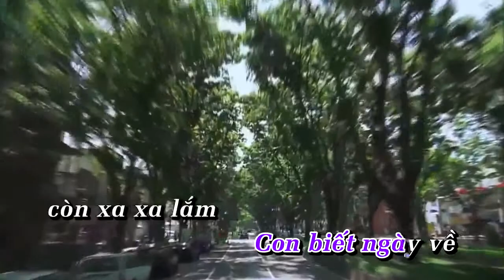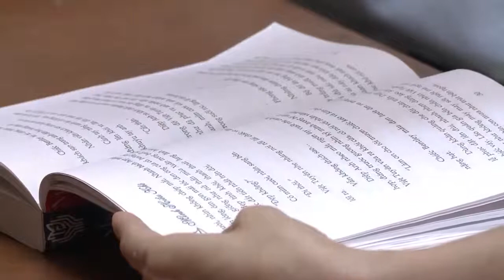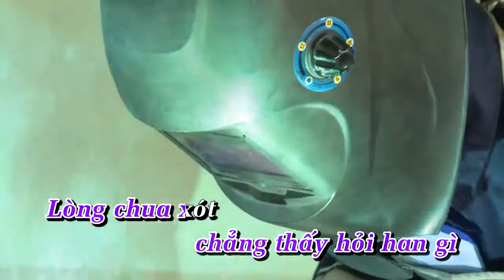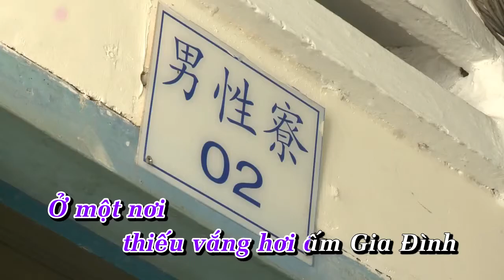Bên Đất Người - ST Phạm Giang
Tặng những anh chị em xa nhà, qua Nhật Bản làm việc. Vất vả đấy, nhưng anh chị em cứ cố gắng lên nhé.
Nguồn video : công ty XKLD Texgamex
Sáng tác, hoà âm phối khí : Phạm Giang